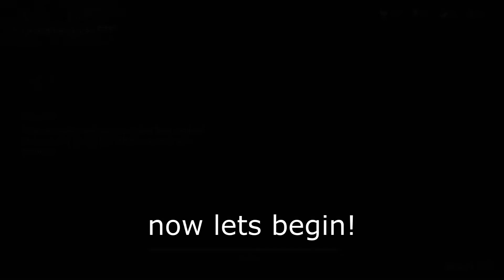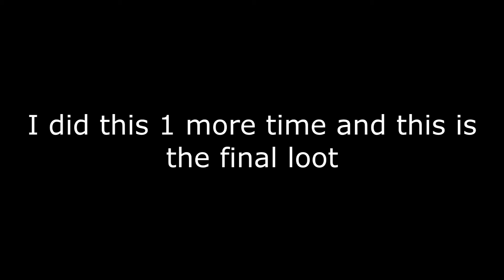FARMING AI BOTS IN RED ZONES-The Last Day on Earth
I wanted to know if looting the AI bots in red zones would be worth the trouble, so I went and tested it out!